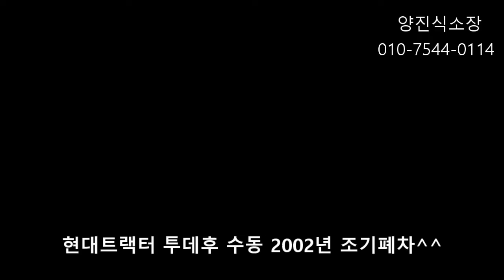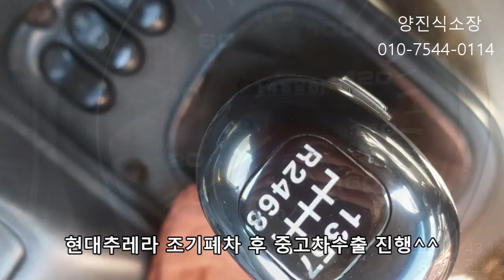[조기폐차 후 수출] 현대트랙터 추레라헤드 투데후 수동이 인기 입니다 경상도 울산 Hyundai Tractor head Korean usedtrucks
안녕하십니까 중고차수출 양진식 소장 입니다
중고트럭수출차종 중에서 수출가격이 비싼 차종이#현대트렉터헤드추레라 입니다
트랙터헤드는 추레라 수출가격이 상승세 입니다
그만큼 중고차수출에서는 인기 입니다
연식은 2002년 2003년 2004년 2005년 2006년 2008년 2009년 2010년 까지 수출가능 합니다
특히 투데후 수동이 인기가 있습니다
트랙터헤드는 대형화물트럭에 비해서 해상운임의 비중이 낮기 때문에 세계각국으로 수출이 됩니다
덤프트럭은 부피와 무게가 많이 나가서 해상운임이 비쌉니다
그래서 수출이 제한이 있습니다
중고추레라 트랙터는 수출 인기 차종 입니다
엔진과 밋션이 좋지 않아도 매입가능합니다
폐차하지 마시고 수출하세요
트랙터헤드추레라조기폐차 상담합니다

Mr.yang  WhatsApp  + 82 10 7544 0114